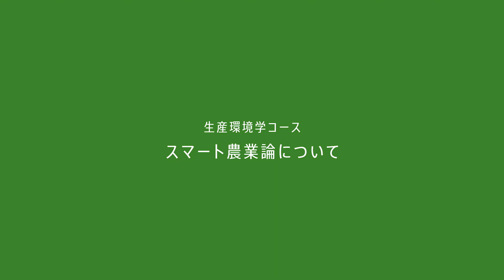生産環境学コース